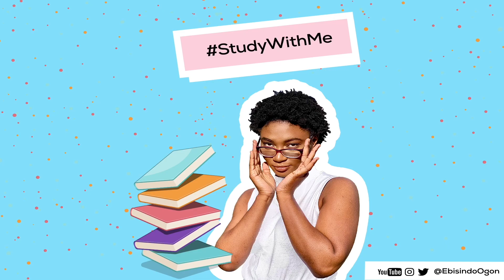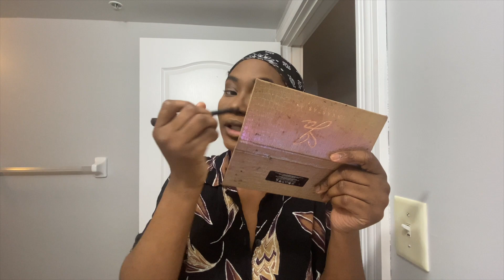CHIT CHAT GRWM| POST GRADUATION 2020| JOB HUNT DURING COVID| FAILING RELATIONSHIPS + MOVING OUT!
This video is about the things that happened in my life all through 2020, just a quick catch up, and praying for a massive difference when I do this again at the end of 2021!!! ❤️

Hey!
its @ebisindoogon everywhere!
Instagram/Facebook/clubhouse & twitter - @ebisindoogon
Love you!